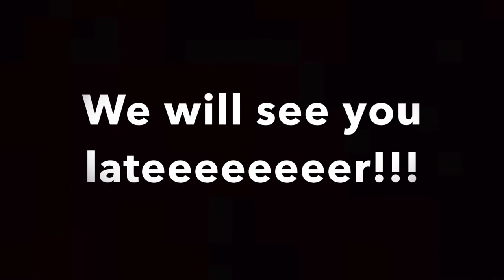TODDLER TEST DRIVES NEW CAR!!!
Roman takes mommy out for a spin!!

MUSIC